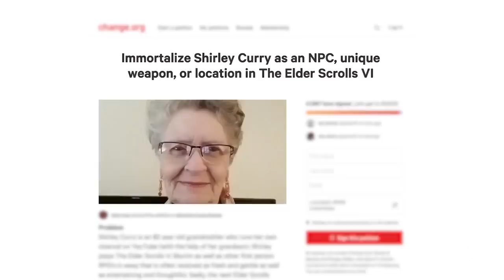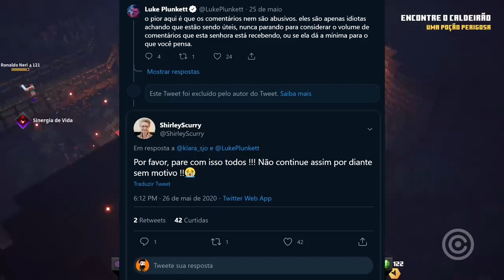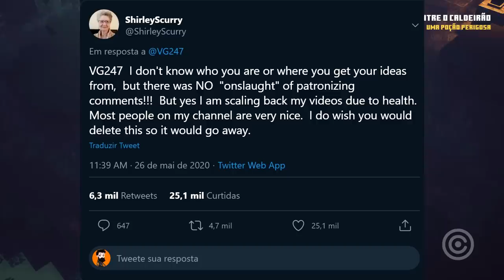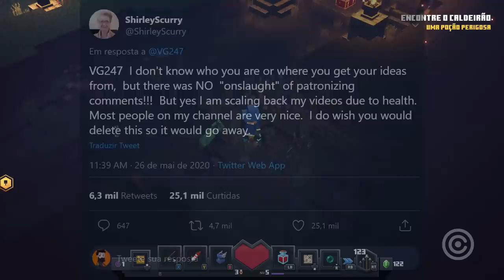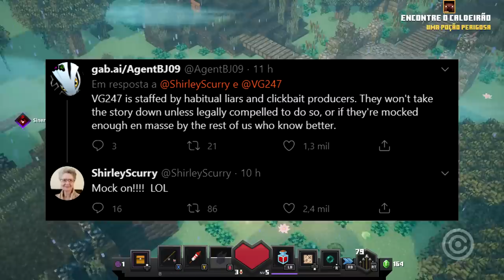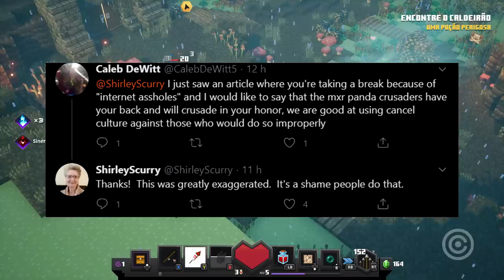Streamer VOVÓ botou Jornalistas pra MAMAR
Entenda como a Streamer Vovó conseguiu fazer jornalistas passarem vergonha na internet...

Gameplay de Fundo:
Minecraft Dungeons